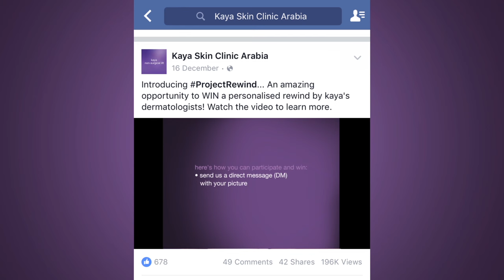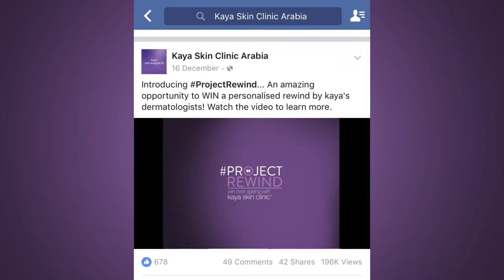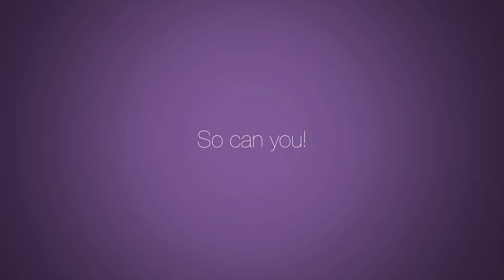ProjectRewind by Kaya Skin Clinic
Laugh lines, crow's feet and stress frowns. She left them all behind. Watch Michaela Brett's transformation journey with Kaya Skin Clinic.

.شاهدي التحول الكبير الذي لمسته الفائزة معنا في مسابقتنا ProjectRewind ماكيلا.
لقد نجحت في إسترجاع نضارة و جمال بشرتها و التخلص من علامات تقدم السن, خطوط الضحك, علامات العبوس. فقط على أيدى خبراء الجلدية من عيادة كايا للبشرة